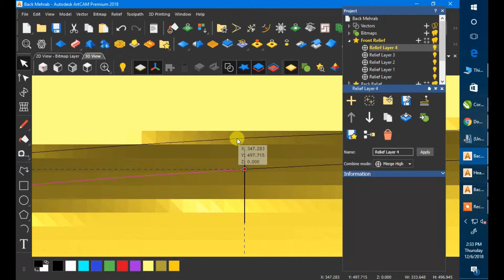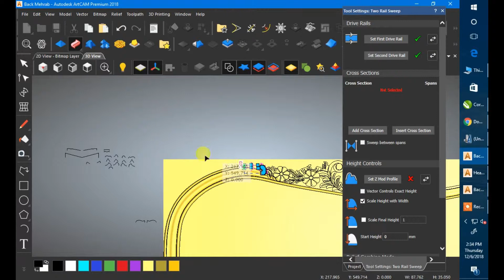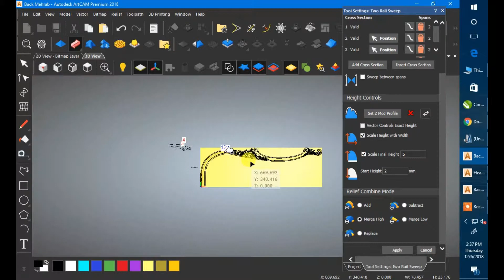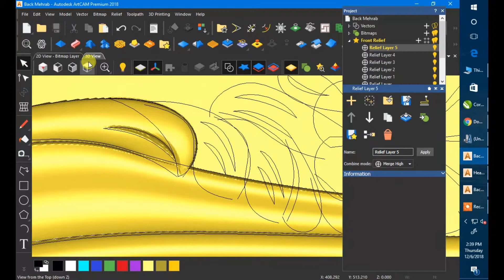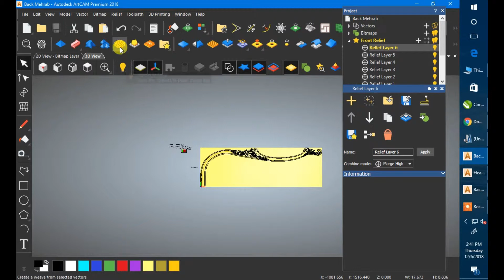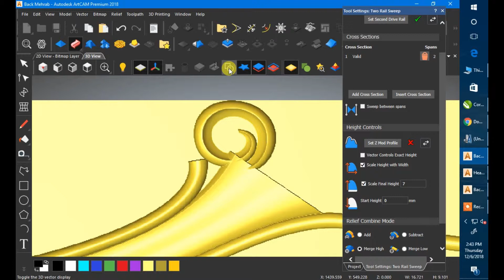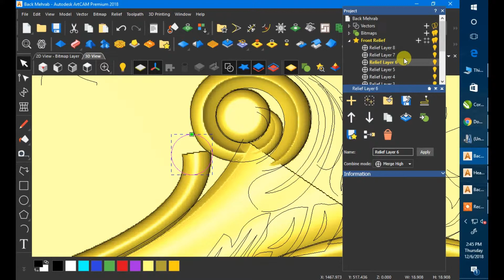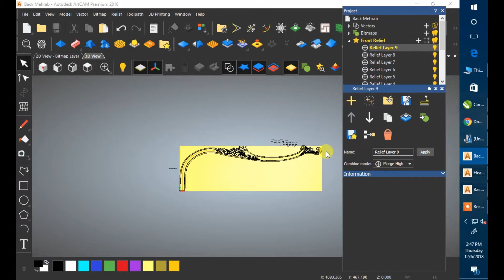2 Seater Sofa Back Side Carving Part #02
Welcome...!
We do all type of sofa designs and bed design ..